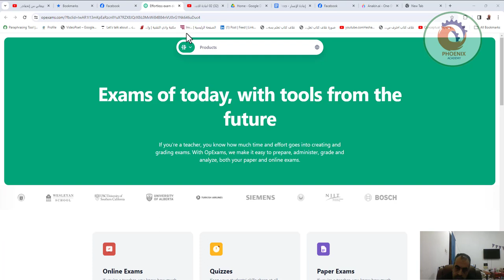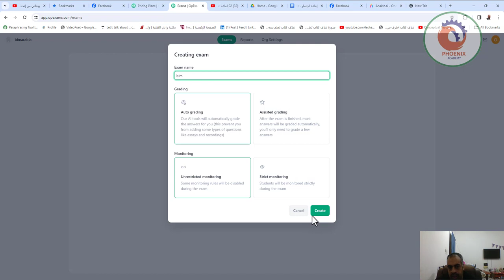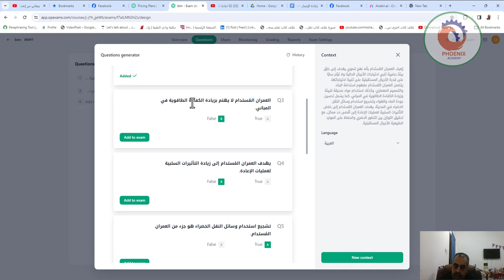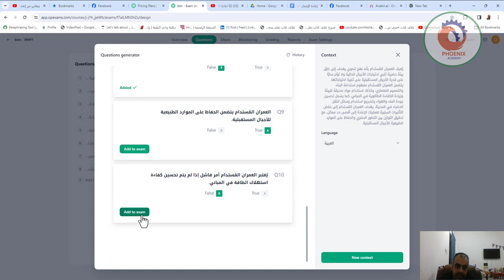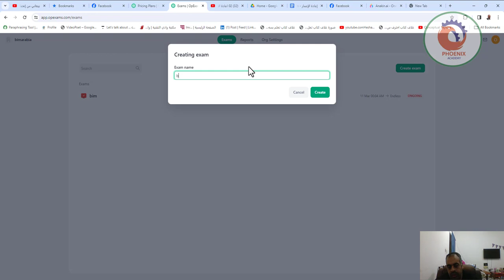opexams موقع احترافي لاعداد الاسئلة بالذكاء الاصطناعي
❤️ روابط التواصل
✅ انستجرام